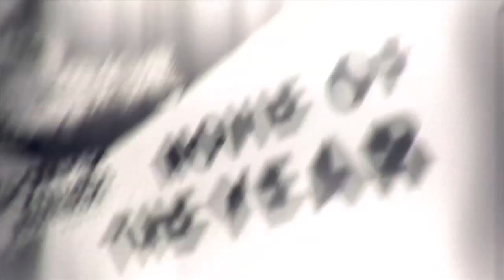14th Annual Powder Awards -- Movie of the Year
Valhalla, Sweetgrass Productions
Bravely incorporating fictional components, Sweetgrass Productions created an unprecedented ski film that could entertain skiers and non-skiers alike with its wistful storyline and beautiful cinematography. However, the skiing in Valhalla alone is enough to draw anyone in, with snowless summer jibbing, naked pow shredding, big mountain lines, and a all kinds of weird, good vibes.

Music
Mind the Gap "Hero" -
"Hero"
Written by Greg Cahn, Alex Yang, Ruwanga Samath, & Ozzy Doniz
Performed by Mind The Gap
Courtesy of The Bird Call